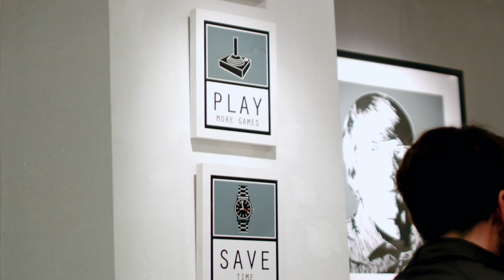Yves Findling @ Art & Antik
Ausstelung "Reality Control" von Yves Findling (Bureau of Design) bei Art & Antik.